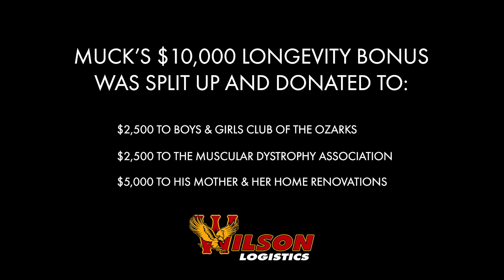Wilson Logistics $10,000 Longevity Bonus to Robert Muck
Every 5 year anniversary with our company, we present drivers with a $10,000 Longevity Bonus for their hard work and dedication to Wilson Logistics. Mr. Robert Muck blew everyone, especially his family, away with his plans for his second $10,000 Longevity Bonus. Don't miss this one!

About Wilson Logistics: We are Wilson Logistics, a family-owned company founded by Darrel Wilson on Springfield, MO. Originally Wil-Trans, Wilson Logistics has grown from one truck to over 800 trucks and several locations throughout the U.S. with no intention of slowing down. Darrel Wilson and his family acquired Jim Palmer Trucking in 2014, O&S Trucking and RJ's Transportation in 2016, and Haney Truck Line in 2017. Wilson Logistics currently has locations in Springfield, MO, Missoula, MT, Seattle, WA, Portland, OR, Yakima, WA, Dallas, TX and Tracy, CA.